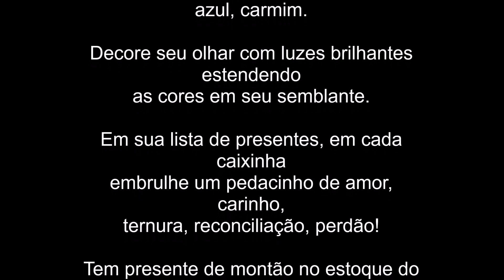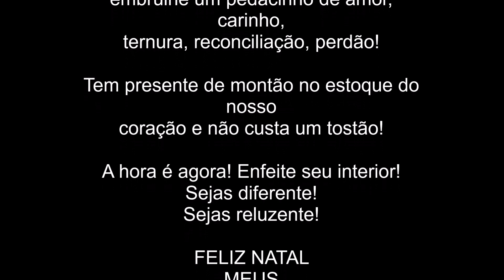COMPRINHAS + DECORANDO O APÊ PARA O NATAL